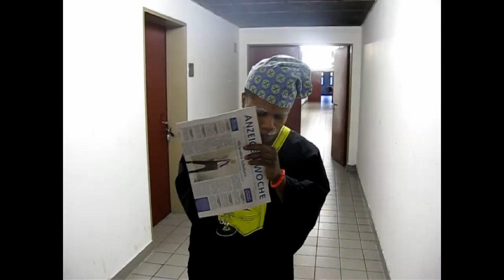NO MONEY NO WIFE (EPISODE 1)_-_ latest Nigerian movie 2019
The short drama is about an old man who wanted his only daughter to marry a rich man so that the man can take care of them and also treat him of is illnesses, but unfortunately the daughter disappointed her fathers the end by getting pregnant 🤰🏼 and don’t know who is the father of the baby.